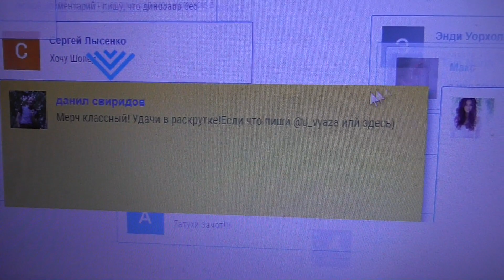люди с тату НЕАДЕКВАТНЫЕ..по мнению "психологов".Результаты розыгрыша! Почему делать тату это норм!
Карта для переводов на развитие канала -
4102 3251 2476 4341 Альфа банк.